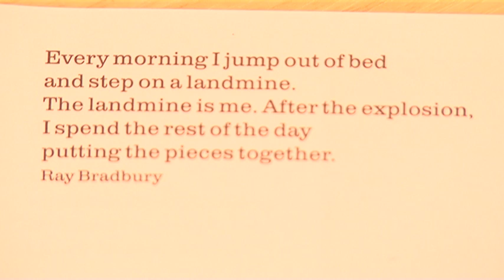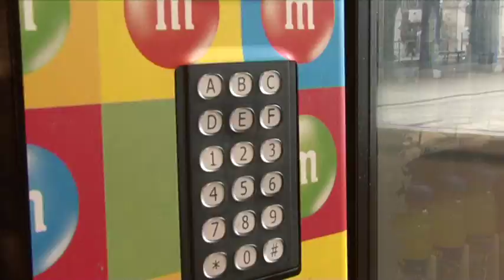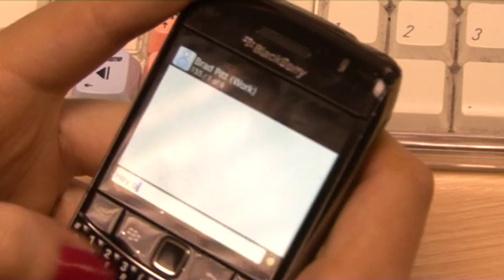Brad Pitt- my perfect day .mov